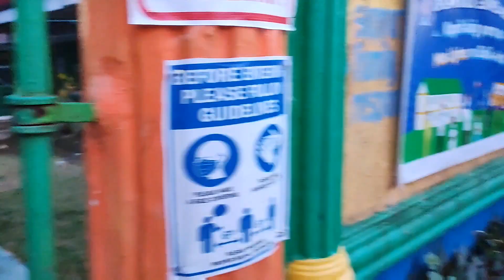My granddaughter buying toys | bakasyon Surigao 22'